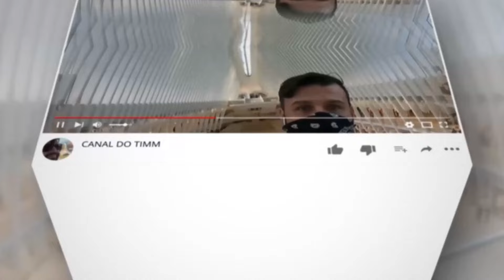Feira de carros nos Estados Unidos!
Bem vindos, hoje vou mostrar uma feira de carros aqui nos Estados Unidos, só com carro de alto porte! então ja se inscreva no canal, acione o sino para receber uma notificação quando eu postar um video novo, de o like (joinha) comente os videos.